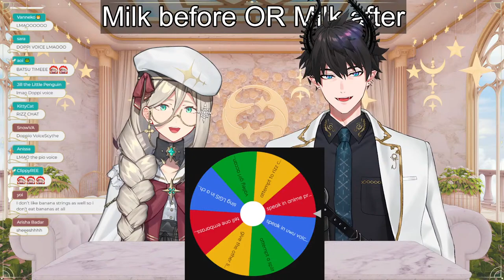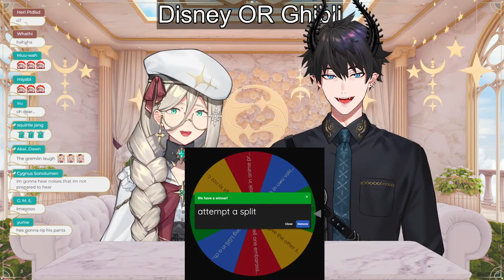HOT TAKES GAME SHOW WITH REN! 😈👼 【NIJISANJI EN | Aia Amare 】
ultra rare sober version LOL

ミ★

ミ★

ミ★

『Tags』
✧ Group Name
✧ GENERAL
✧ LIVE: AiaAmareLIVE
✧ ART
✧ NSFW
✧ MEME
✧ THUMBNAIL/ASSETS
✧ FAN NAME: Aiadmirers

ミ★

『Rules』
👼 Please be mindful. No spamming or rude words. Please refrain from spamming emojis (as they can be distracting to me and other viewers) UNLESS there is an occasion where I specifically ask for it. Commenting with emojis is fine, but excessive or spammy use will result in a time out.

👼 No discussions about drama, politics, or doxxing speculations. If I see it in the chat, you will be timed out.

👼 No trauma dumping. I’m glad that my streams help you on your bad days, but please do not send chats, superchats, or donations containing such material, as it may make me or other viewers uncomfortable.

👼 Please do not bring up other Livers in the chat while on my stream UNLESS I bring them up first. In addition, do not bring me up in other Livers’ chats unless they mention me first.

👼 Please stay on topic to the stream. If there are multiple comments being made that are not related to the stream, you will be timed out.

👼 Try not to take things too seriously. We’re all here to just kick back and have fun! If you see anything suspicious in the chat, please remain calm. I or a mod will take care of it.

ミ★

『ILUNA』

ミ★

ミ★